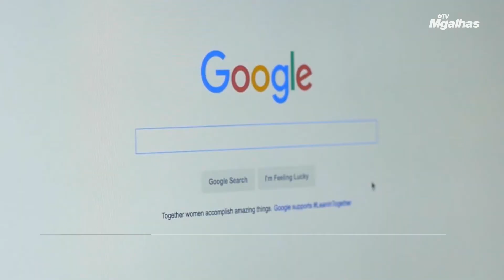International Minute | 19.12.19